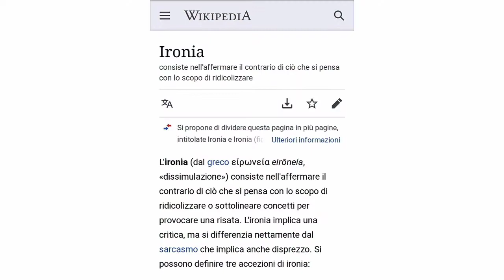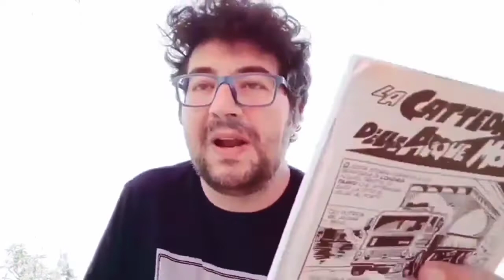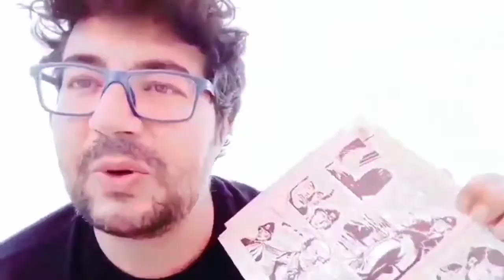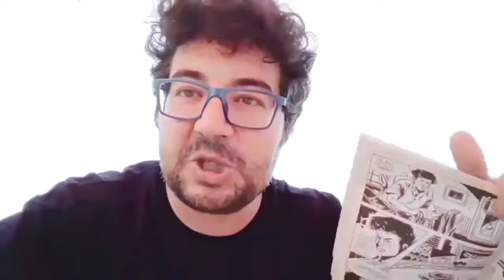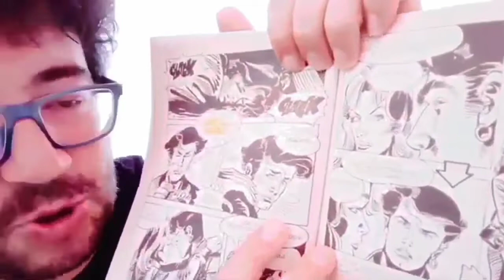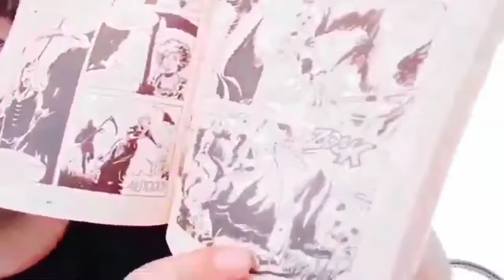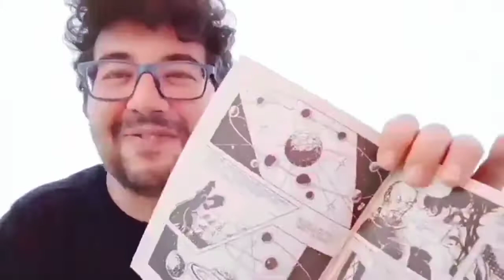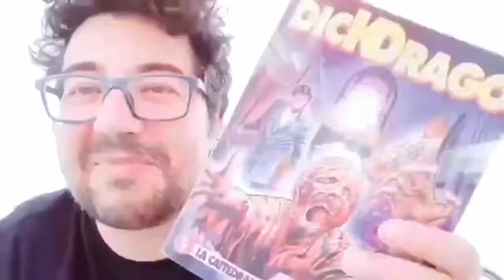Dick Drago è il peggior fumetto mai pubblicato in Italia? (T.S.O. 2019)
Dick Drago è considerato da molti il peggior fumetto mai pubblicato in Italia.
La testata fu pubblicata per undici numeri mensili (di cui gli ultimi due a tiratura limitata e in formato gigante) a partire dal gennaio 1994 dall’Edizioni Fenix s.r.l .
Per tenerci compagnia durante le vacanze, questo mese ripubblicherò alcuni video dedicati ai fumetti che popolavano le edicole e poi sono spariti. 😄 Belli e brutti, ce n'è per tutti. Spero vi piaccia l'idea.
Questi video avranno la sigla T.S.O. (The Soffitta Original's) nel titolo.